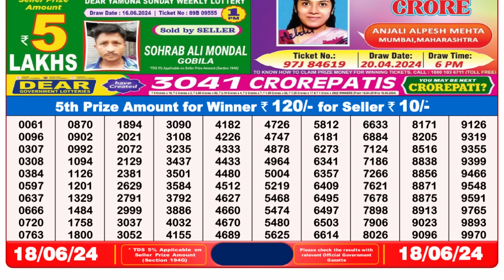🔴 Lottery Sambad Live 08:00pm 18/06/24 Evening Nagaland State Dear Lottery Result Pdf Download